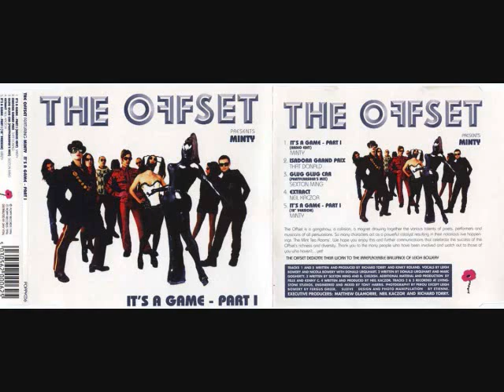Minty - It's a Game part 1 and 2